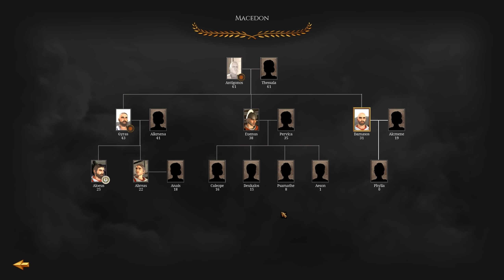MACEDON INVASION OF ROME! Rome Total War Remastered: Macedon Campaign Gameplay #3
🔴► Welcome to Rome Total War Remastered Macedon Campaign Gameplay!

🔴 ► - Huge thanks to the Creative Assembly and SEGA for sending me a copy of Total War: ROME REMASTERED.

More information on Total War: ROME REMASTERED.

Total War: ROME REMASTERED lets you relive the legacy that defined the award-winning strategy game series. Remastered to 4K with multiple improvements to visuals as well as refinements to gameplay, it’s time to revisit a true classic. Not everyone gets a second chance to conquer the Roman Empire. ROME REMASTERED includes the Alexander and Barbarian Invasion DLCs.

ROME REMASTERED brings the classic Rome visuals up to date, with 4K optimization, ultra-widescreen and native UHD resolution support. This visual upgrade extends across a multitude of features, including re-modeled buildings and objects, and environment effects like dust clouds and heat haze. The refreshed campaign maps also boasts new high-resolution models, and units have been remodelled and retextured to look their very best on the battlefield.

Players can now expand their armies and experience 16 additional factions that were previously locked, giving a grand total of 38 playable factions. In a first for Total War, you can now take your favourite faction to battle against friends in cross-platform multiplayer between Windows, macOS and Linux. A whole new agent type has also been added to the fray; Merchants can be sent all over the world to creating trade links, access resources and buy out rivals to increase your income and assert your faction’s economic power.

To celebrate the return of Rome,  loyal fans that already own the original game on Steam. If you already own ROME: Total War, you can purchase ROME REMASTERED for half-price until May 31st, 16:00 PDT.

- Simpzy